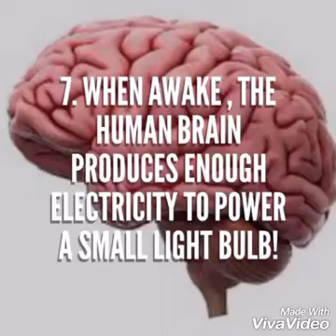Amazing facts of our body! | Interesting facts | Get to know more about your body!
Hey!

This video tells us about the interesting facts of our body , we didn't know before.
It tells us more to know about our body.

The world is full of such interesting and unaware facts.

The humans are a beautiful creation of God. Get to know more about yourselves!

And don't unlike this video.

Facts from verified sources.
Image sources: Internet